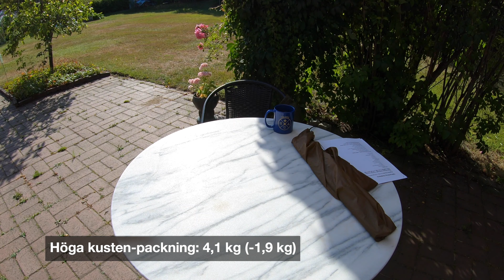Genomgång av utrustning efter Höga kusten-leden 2021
I den här videon går jag igenom den utrustning jag hade med mig när jag vandrade Höga kusten-leden i juli 2021. Jag packade för att vandra Padjelantaleden, men det blev för dåligt väder så jag bestämde mig från att vända om när jag var i Gällivare och åka till Höga kusten istället. Jag visar vad jag hade packat inför Padjelantaleden och hur jag skulle ha packat om jag hade vetat att jag skulle vandra Höga kusten-leden.

00:00 intro
02:15 På kroppen
04:09 De tre stora
08:25 Kökspåsen
13:25 Matpåsar
16:15 Första förband
19:39 Hygienpåsen
21:38 Klädpåsar
25:51 Navigation & kommunikation
28:33 Reparationspåse
35:37 Teknikpåse
38:50 Viktjämförelse